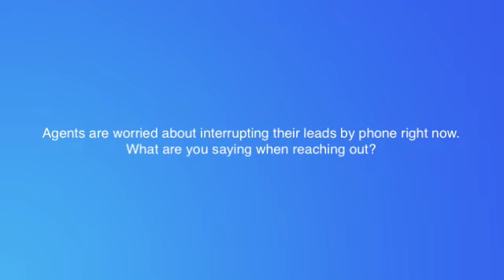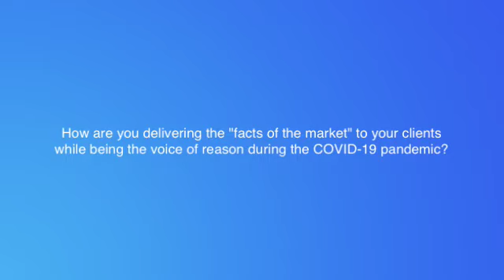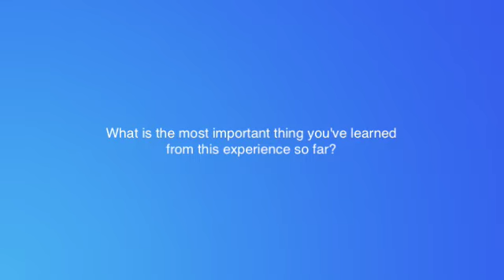How Team Jenkins is Running Their Business While on Lockdown